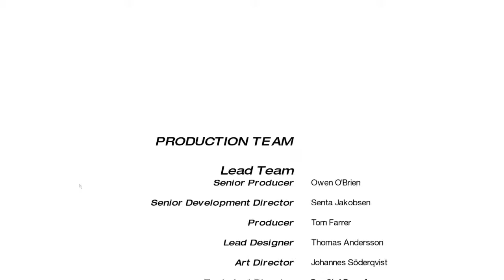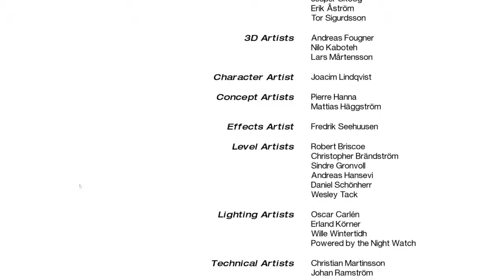Mirror's Edge [Part 20]: The Final Showdown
In a world, where Marshal Gotan hates a video game, he is forced to face off against it, or live the lifelong ridicule of his peers, what will he do?

Join Marshal Gotan as he plays through one of his alltime worst games, Mirror's Edge, the 'freerunning' dystopian future game where the government is out to control the world...or something like that.

Control Faith, a runner that sees the colour red, likes it, and uses it? maybe. i don't know.

Anyways, enjoy the most probable rage that will ensue!

If you want to come and see some live gameplays please follow the twitch channel to be notified when marshal goes live.